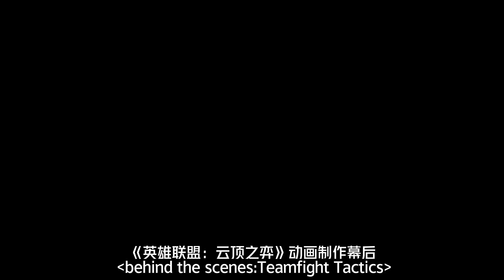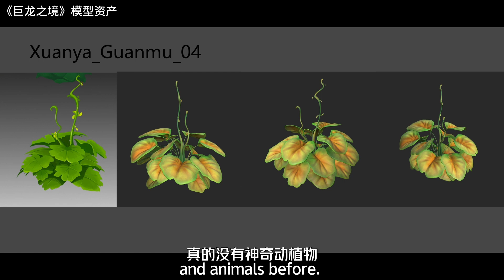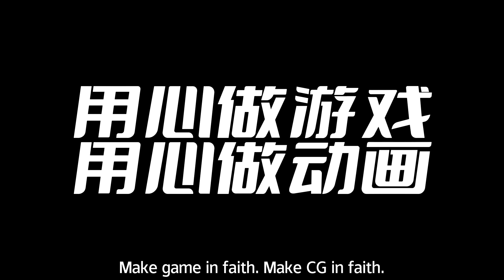Behind the CG scenes : Teamfight Tactics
Two years, six game short films, behind the CG scenes: Teamfight Tactics are now screened!
The updated iterations of Teamfight Tactics season bring us challenges.
But there is always something more precious than technology.
And that is passion.